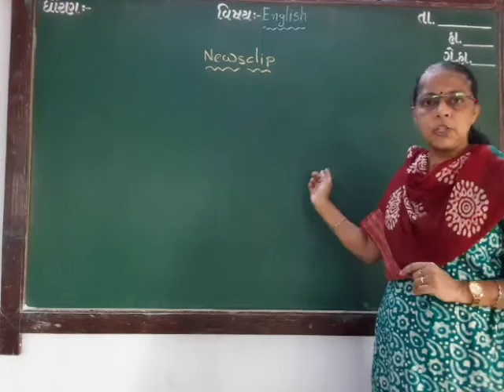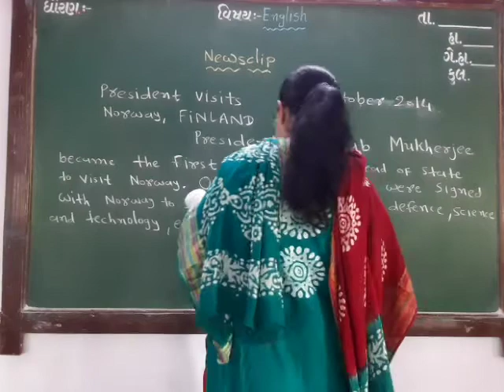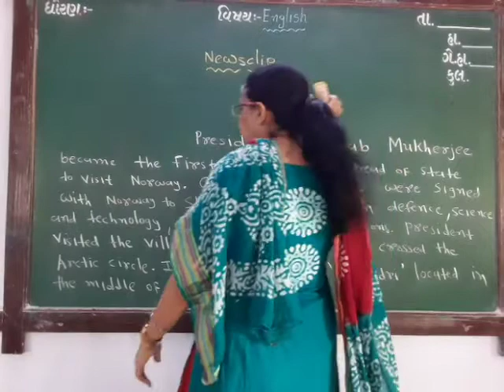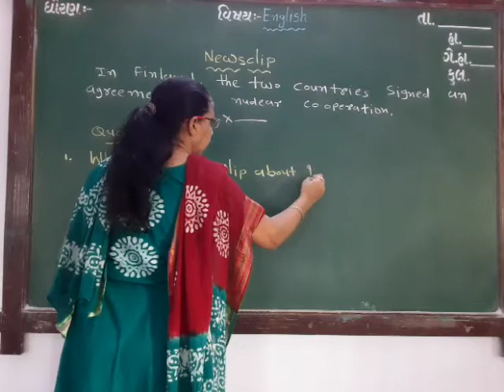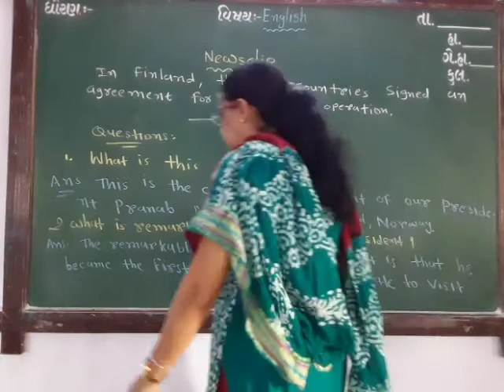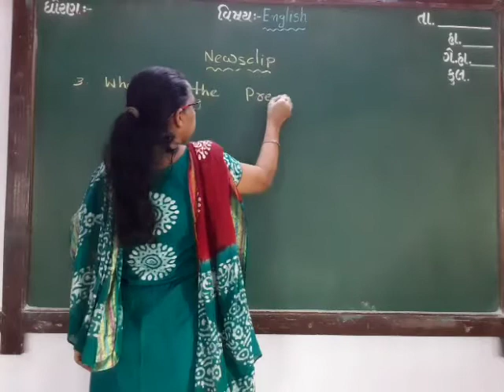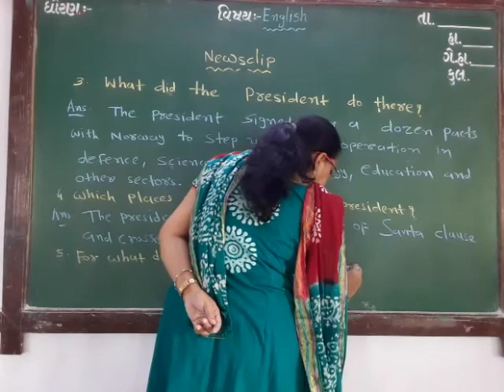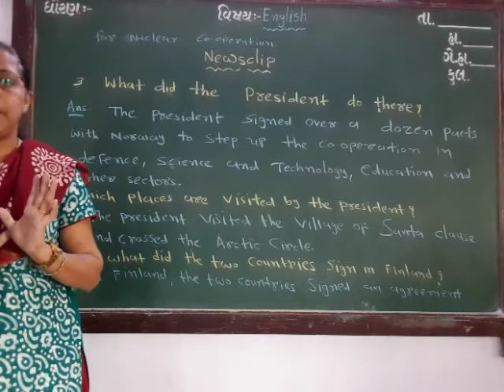GUJ MED STD 11 SUB ENG GRAMMAR News clip